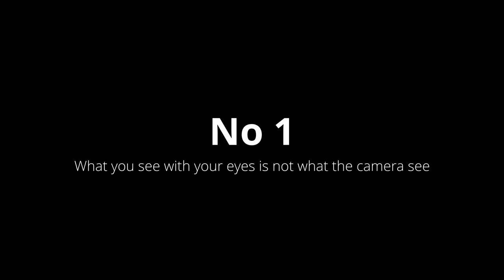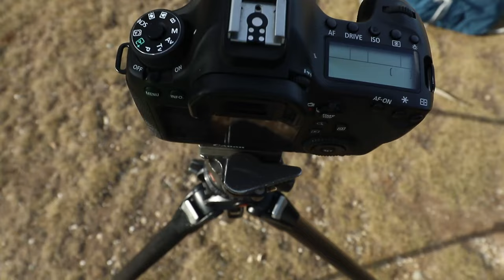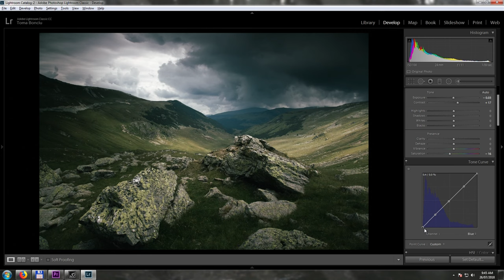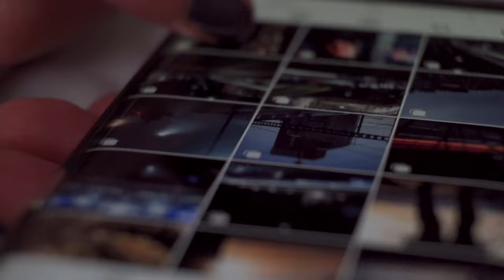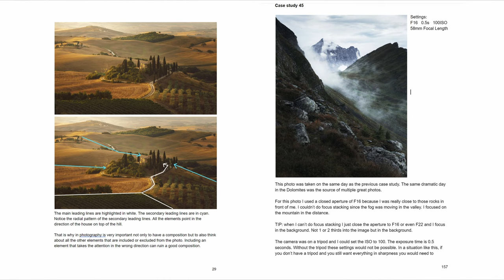Top 3 Things that Will Improve Your Landscape Photography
Improving your landscape photography should be a constant goal for you as a photographer. Here are 3 things that I can guarantee 100% that will improve your landscape photography the minute you start applying them!

Timestamps

00:00 - 00:52 Intro
00:52 - 03:56 No 1 - What you see with your eyes is not what the camera see
03:56 - 06:14 No 2 - Search for compositions without a tripod
06:14 - 08:06 No 3 - Post process your photos with an intention
08:06 - 08:37 E-BOOK Introduction